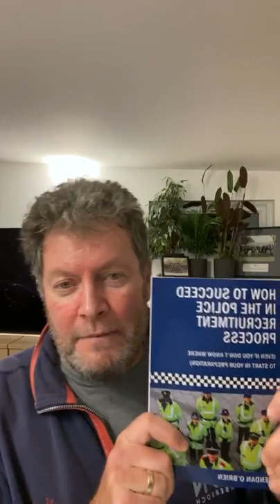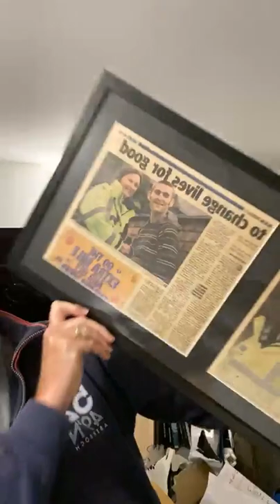Police Recruitment - 20,000 Uplift 'Party' is over? Importance of catalytic and cathartic questions!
Police Recruitment - Is the 20,000 Uplift 'Party' over? And the importance of catalytic and cathartic questions!

The other evening I ran a Facebook Live to share my thoughts on the Government's 20,000 Uplift of Police Officers. But as we get closer to the end of this promise, what will it mean for police recruitment numbers?

I also explained the importance of detail in your interview answers, all the way down to the level of detail where you should discuss what types of cathartic and catalytic questions you asked in any given situation.

The Police Recruitment Book 1000’s of you have been waiting for! Just £4.99 for this eBook version - over 200 pages of Police Recruitment Wisdom! PLUS - as it is online, links to resources such as webinars and interview question banks you will not find anywhere else!

Talk soon

Brendan